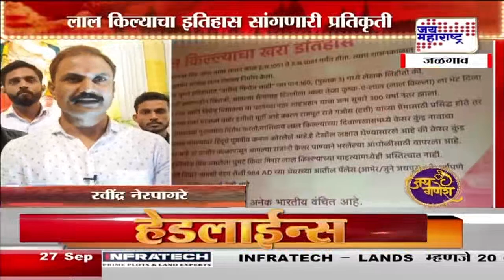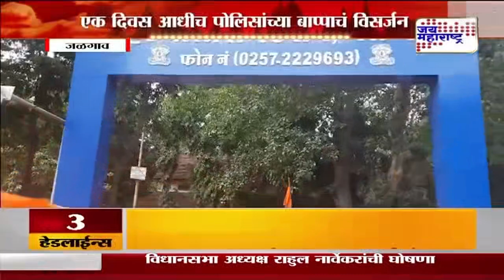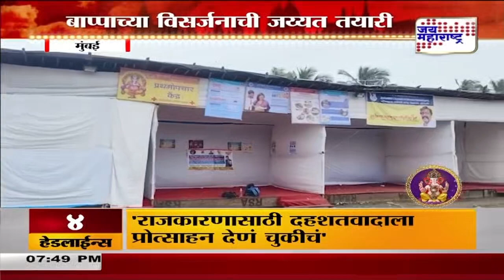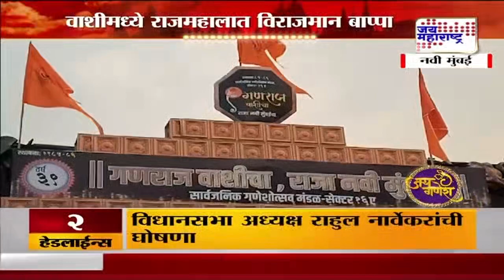Jai Ganesh । गणेश उत्सवाचा उत्तरार्ध | Marathi News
Yours Queries